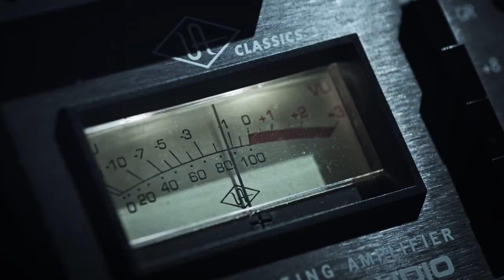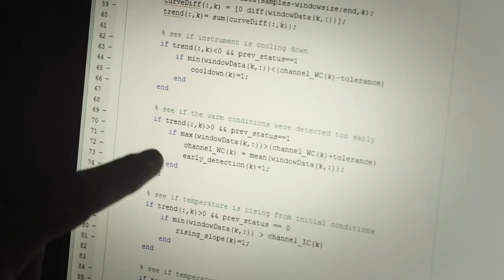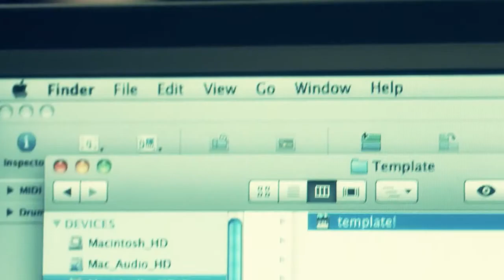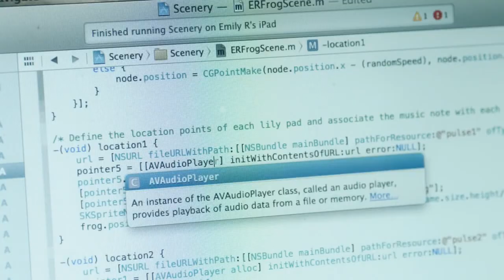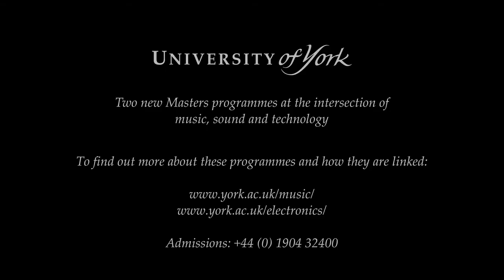Studying Music Technology and Production at the University of York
The MSc in Audio and Music Technology is a one-year full-time taught programme for graduates who wish to enhance their skills to go on to a career or further research in the varied fields of audio processing, room acoustics, interactive music and audio applications, voice analysis and synthesis, audio programming and other music technology related areas. The programme draws on the knowledge and expertise of our Audio Lab.